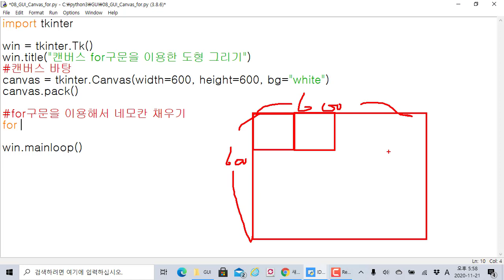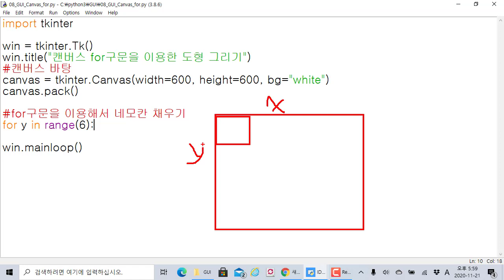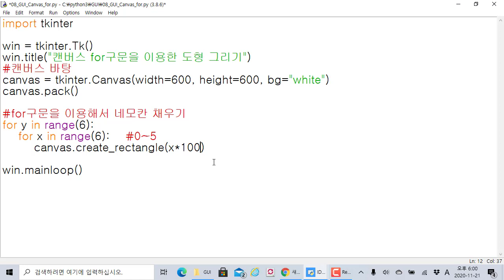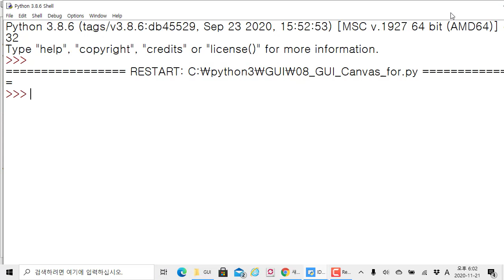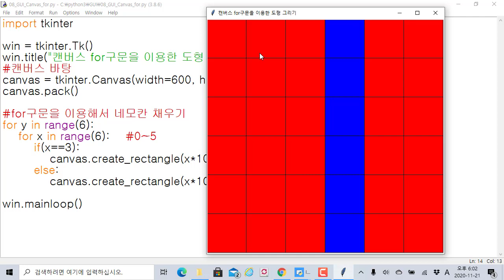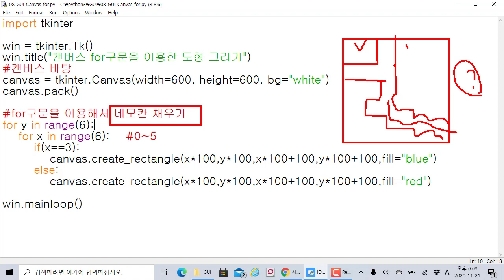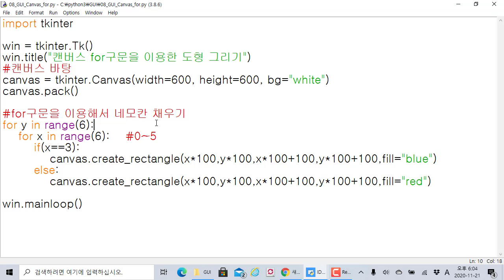파이썬 GUI 코딩 - tkinter 캔버스에 반복문 이용하여 네모칸 그리기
보안프로젝트 )에서 제공하는 IT 프로그램 과정입니다. 이번 주제는 "파이썬 GUI 프로그램 - tkinter 캔버스에 반복문 이용하여 네모칸 그리기" 입니다.